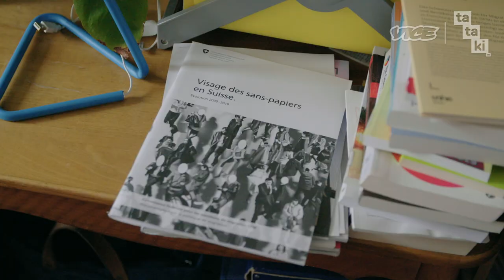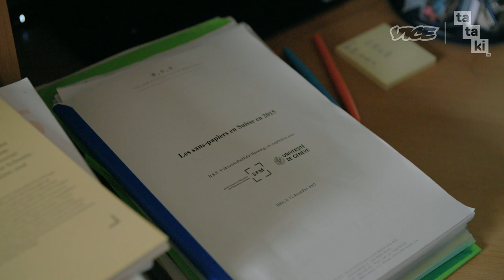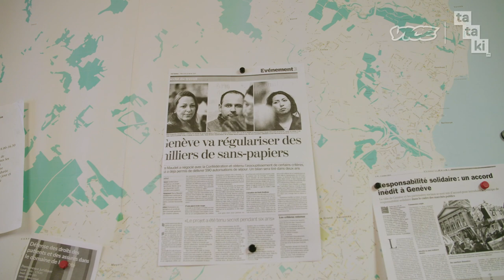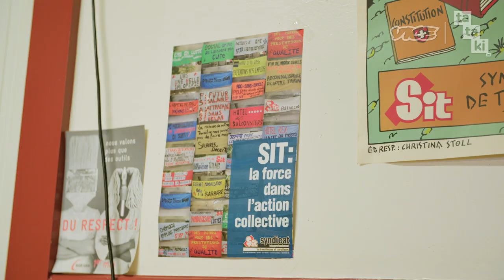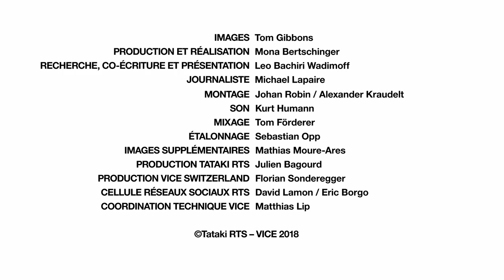Vivre sans papiers à Genève - Hidden Helvetia #1 - Tataki x Vice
Genève est le canton le plus cosmopolite de Suisse. Il compte 40% d’étrangers. Mais il y a une partie de cette population qui vit cachée.
C’est les sans-papiers. Ils sont entre 8'000 et 13’000 sans permis de séjour. Comment ça se fait? Comment vit-on caché? Qui sont ces gens?